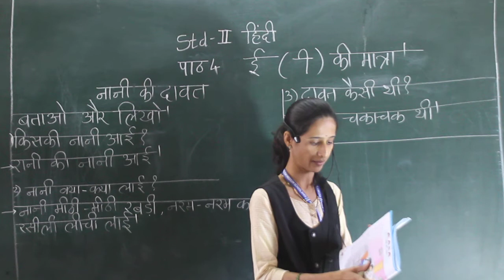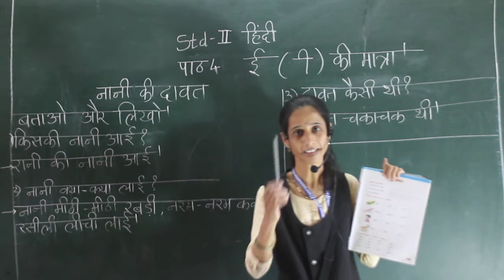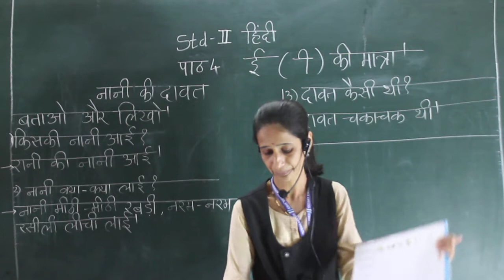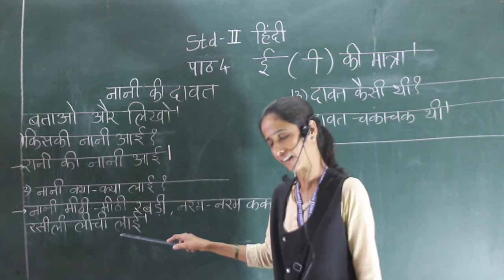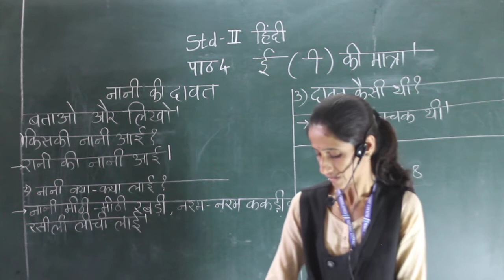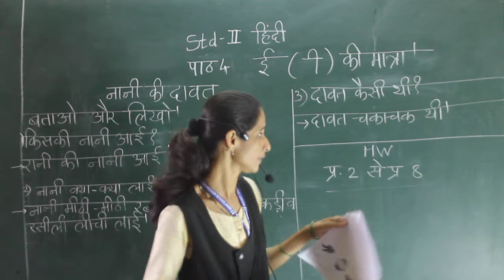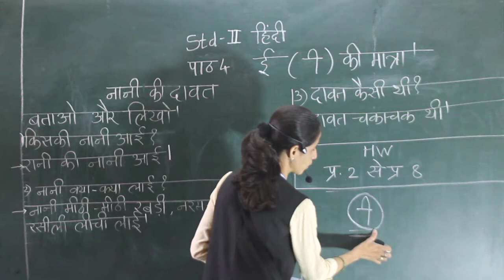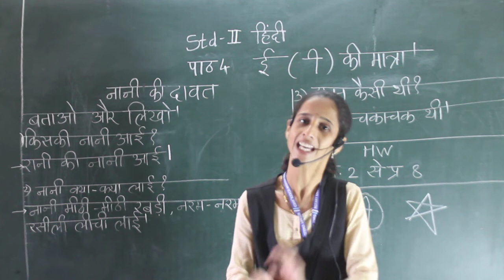II Badi E ki matra Workshet